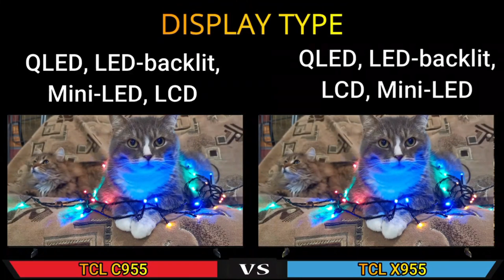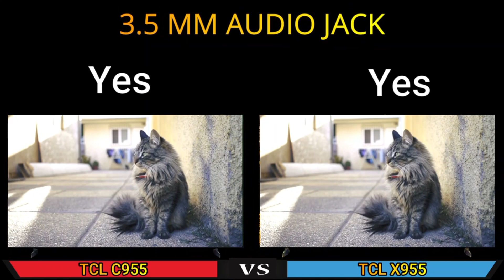TCL C955 Vs X955 witch one is better full detail Review 💥 by unboxing Genius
Welcome to the world of shari. tech This video is about information technology and Led tv

Shahryar Shari led tech
All known brand Samsung Sony LG TCL led tv Haier led tv orient changhong ecostar multynet
All feature hdr resolutions 4k content uhd screen sharing mirroring casting magic remote gadgets ram memory color depth Prosser software version eacth and everything guidelines

Video is very interesting knowledge video about android tv
Tv feature details
Complete geniun products experience

unboxing genius
tcl c955
c955
Tcl c755 review
55c955
Tcl 55c955
65c955
Tcl 65c955
Tcl c955 problems
tcl c955 vs x955
85c955
c955 tcl
nova c955
C955 tcl 4k
c955 vs x955
c955 review
tcl c955 ps5
C955 precio
tcl c955 qled
tcl c955 spec
c955 mini led
tcl 98c955
Tcl c955 specs
Tcl serie c955
tcl c955 rtings
tcl c955 reseña
Tcl c955 issues
C955 qd mini led
Tcl c955 gaming
tcl c805 vs c755
nova tv tcl c755
елевизор tcl 55c755
Unboxing Genius